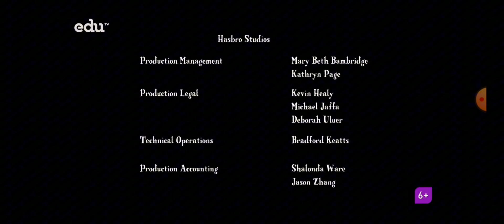[Mongolian] MLP: FiM - S4E10